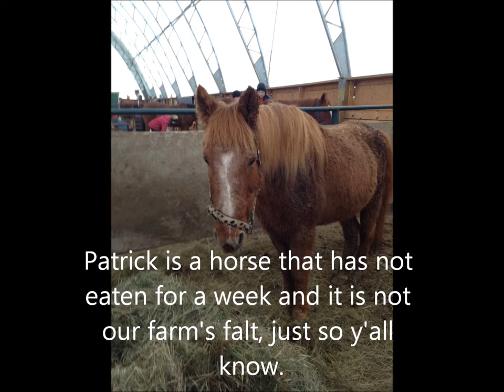The Foals and Ponies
I had just got my new iPod and made took pictures and videos and made this one soooooo I hope you guys ENJOY !!!